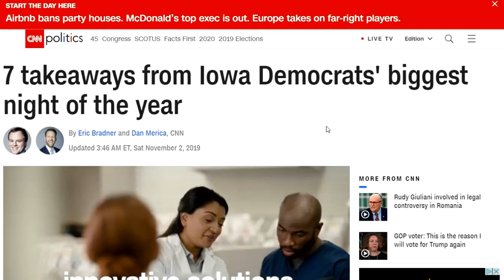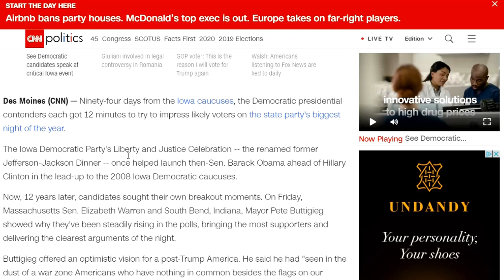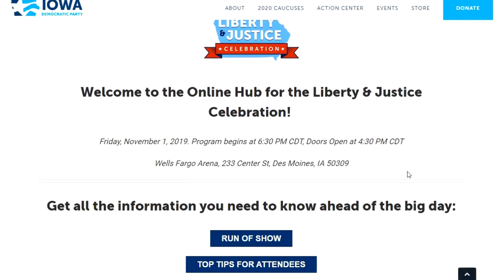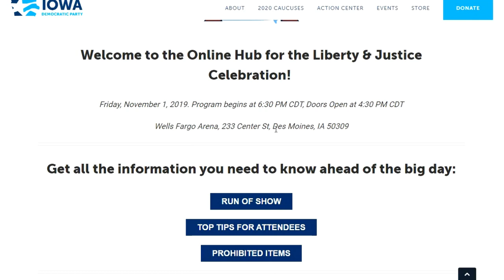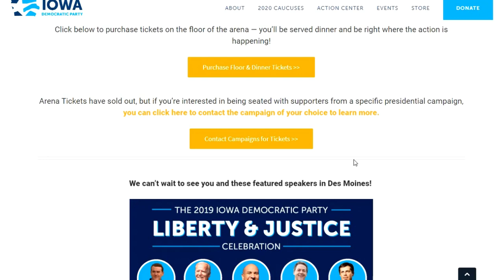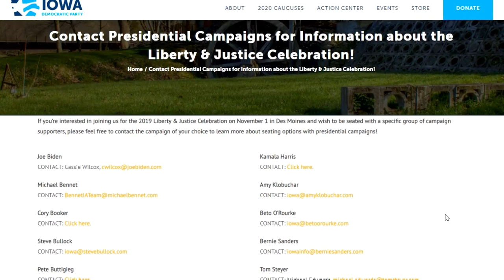Video Analysis Reveals Iowa Democrat Fundraiser Size Grossly Exaggerated by MSM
The mainstream media reported that the Democrats at the Iowa "Liberty and Justice" fundraiser in Des Moines SOLD 13,000 tickets. Really? A video analysis, beginning at the 8:25 mark, reveals that number is laughably absurd and, in reality, no more than about 1000 tickets were sold for that event.